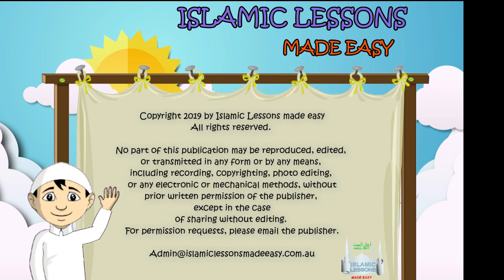MADRASA -Toilet Rules - B41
☝️COURSES!
Theology
Tajweed
Tafsir
Allah's Names and more...